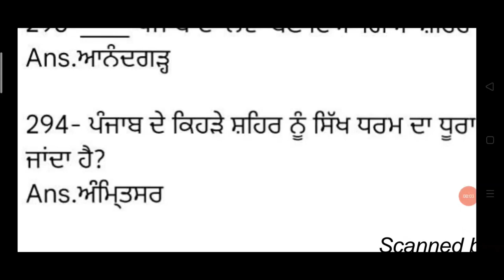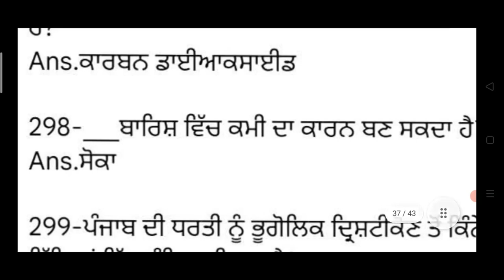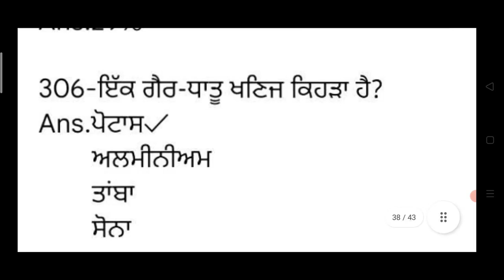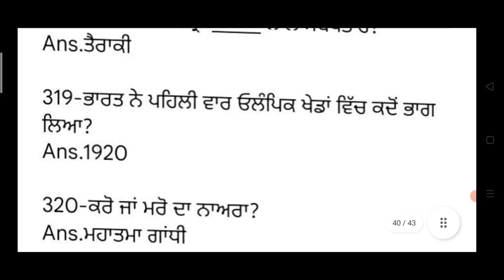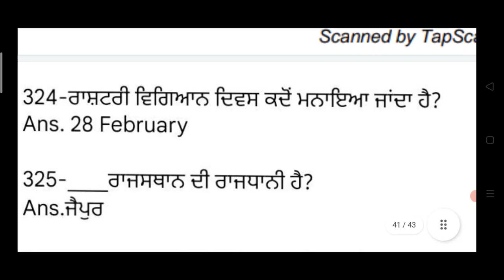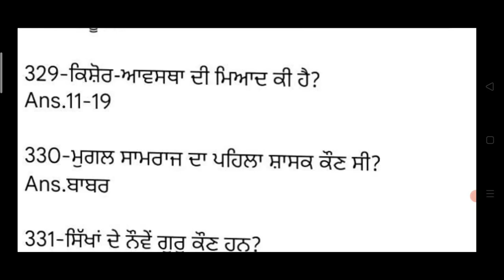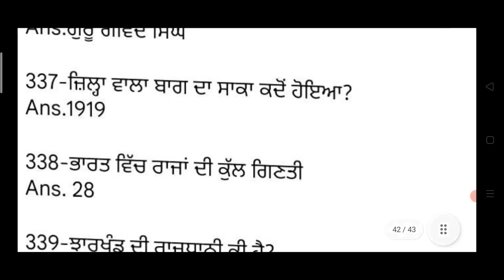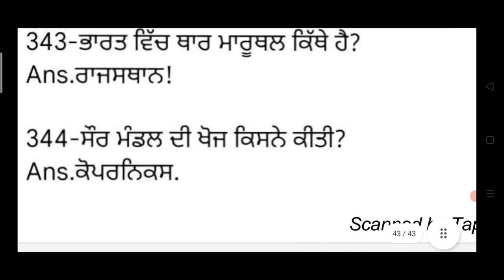Ward attendant Important exam mcq | class top important new mcq class warrd attendant exam 2021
Hello Friends This is a Informative Channel and This Video is Full Information About ward attendant 8th level gk important mcq class for punjab ward attendant exam 2021 mcq class punjab gk 2021 8th level gk punjab genernal knowldge punjab ward attendant mcq class 2021 home and hospital based mcq classs for ward attendant mcq 2021

for more mcq class abour ward attendant exam 2021